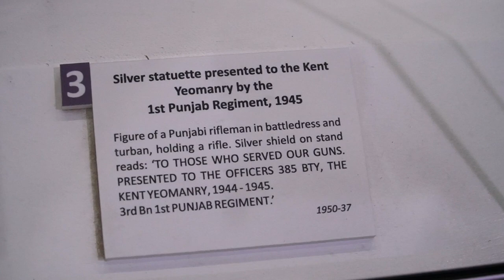A little History of the Sikhs at Hever Castle, Edenbridge, Kent, UK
An event by the Kent & Sharpshooters Yeomanry Museum at Hever Castle in Kent, exploring the joint actions of the Kent Yeomanry and the 1st Punjab Regiment, India in Italy during World War II.

Film and Edit by Dheerej Singh, KL, Malaysia @dheerejfilms  for A little History of the Sikhs, June 2022